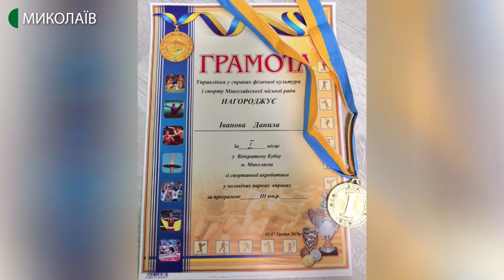11.12.2019. Новий день. 4-річний акробат Данило Іванов підкорює спортивні вершини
Вже  в 1,5 роки маленький Данило почав виконувати акробатичні вправи і проявив любов до спорту.  Коли мама привела його до спортивної секції, йому було лише 2 роки. Тренери називають його унікальним хлопчиком, адже він бере участь у змаганнях зі спортсменами, набагато старшими за нього.

Гості: Данило Іванов, акробат
Людмила Іванова,мати Данила
Ірина Вербицька,майстер спорту зі спортивної акробатики,тренерка